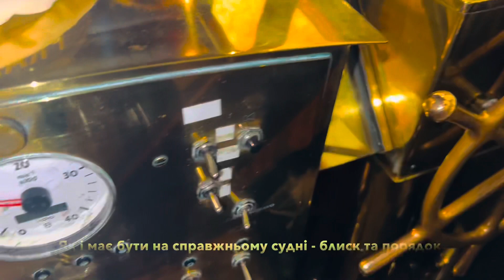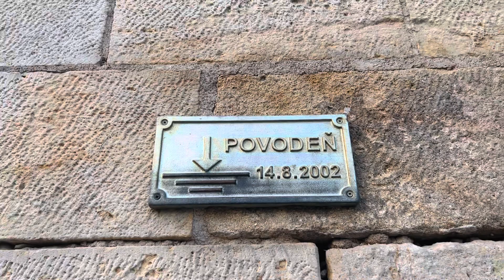«Секретна база» на Влтаві у Празі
Прямо під середньовічним празьким Карловим мостом побудована і активно використовується «секретна база» маленьких річкових трамвайчиків, які катають туристів між мостами над Влтавою